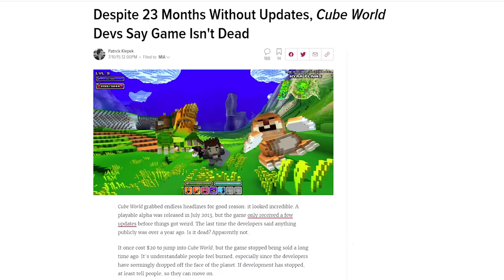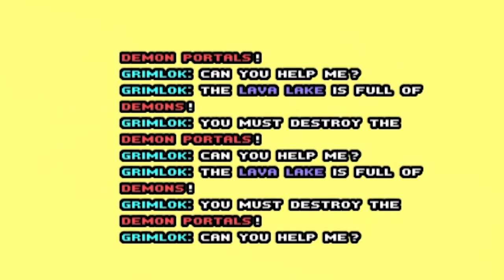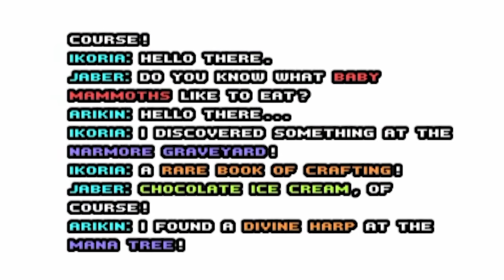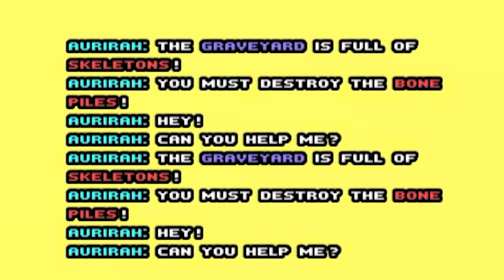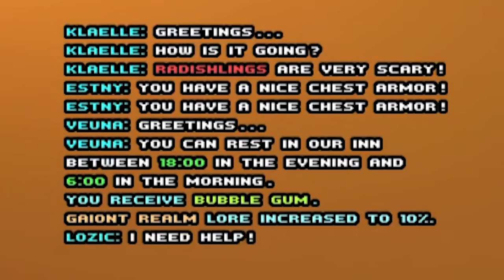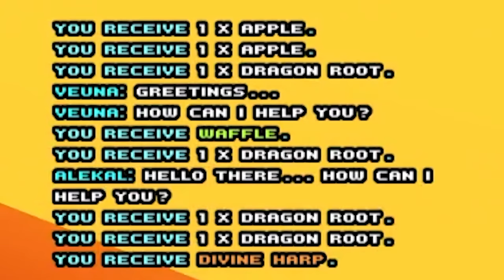cube world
Cube World: The Forgotten Game

Joshua
Juli
Jundarian
Junior Mint
Justice Pyron
Justinius
Kai Hofer
kaitlinspelledright
Kara Bond
Karina Espinoza
Karis8894
Katharina Schindler
Katherine Krapf
Kathleen Phillips
Kathryn Bryant
Kathryn Moody
Katie L Wheeler
Katrina Singley
Kelloggz
Kevin Wilson
Kiley Clancy
Killian McKenna
KR1TTER
Krista Gullion
Kristen De Vita
Kristina Gonzalez
KrossSword
Kyle Marshall
Laura
Lauren & Brianna
Lauren Carmack
Lauren Drake
Lauren Miedel
Lauren Perrin
Laurence Knott
Lene Marie Bjåstad
Lennart Achterberg
Leonard Ratzlaff
Liam St. Laurent
Libby Kamen
Lilith Costas
Lindsay Driscoll
Lisa Zetterström
Lisbeth
Lize Live
Logan
Logan Carter
Logan Drew Kruger
Logan Fasano
Louise Ivy
Lt_Dan
Lucas Cosolo
Lucy Buglass
Luis Arvizu Arce
Luis Guevara
Lupe White
MadameMyste
Madeline Bessemer
Maeve
MagicalFlyingFox
MagnificentMaja
Maiken Lian
Mama Nico
Marc Williams
Marco Zijlmans
Margaret Ransdell-Green
Marshall Lanham
Marvin Göpfert
Mason Houston
Matt Bonomo
Matt Brennan
Max
Meagan Childs
Megan Eckley
Megan Ridpath
MetalBabe5
Metztly
Mhairi Laing
Michael Beall
Michael Bednar
Michael Boyd
Michael Jenkins
Michael Raetzel
Michael Ricigliano
Mikail Afzali
Mina Cheyenne
minqomi
Miranda Wolfe
Misery
misterbob
Mnemosyne
Momina Erdosy
monsieurDAG
Moriah Allestad
Morrighan
MortalityMyAss
MrNerdWalker
Myuuchu
Nathan
nayamichele
Necia Navine
Neil Murray
Niall Carson
Nick Schuessler
Nico
Niels Benecke
Noah Guzman
Noire K. Vector
Nora Mc
Not Me
Nuggelutt
Obscurelex
Olesya B
Olivia Peebles
Olivia Power
orange turquoise
Paige phillips
Patrick Gearns
Pedrothegeneral
Philipp Wagner
Pia Salter
ponastoyashemu
Pylades Drunk
r_chay
Rachel Cook
ragnar300
Raymond Benjamins
Renee Lassen
Rikki Loyd
Rikz Dehli
Robert Watts
Robin Lindström
Rory Irvine
Rowan Aldridge
Ryan Clarke
Ryley Anderson
Sam Albon
Sami Kuutti
Samuel Wilton
Sara
Sara Skelton
Sarah Nicholson
SaturoAnni
Seigoru
Sen Chen
Severium (Shea Mackintosh) aka sevybevy
Shane Amanda
shane mclernon
Shane Murphy
shelley floryd
Sheri Gruver
Shon moccles
SilverFox
SirWarsworth
Skeleboneboi
smartichoke
Snake Jehosaphat
Spiegelspejder
Stephanie Jenkins
Stephanie Robinson
Steve Eaton
Strome
Stuart Lowe
SuperSymbiote420
SweetVodka420
Sydney Stamford
Tadhg
TerriL96 .
Terry_Wrist
testsubject306
The Sikes Family
The Uwe
TheDjinn30
Thomas Cave
Thomas Marshall
Tim
Timber
Timothy Grassi
Timothy Varney
Tina Kovacova
Tony Helms
Tracey Joyner
Trinemaus
Tristan Kyle Moore
Tyon
ughitstanja
Varvara Nicolaou
Veronika
VeryTori
Vetech Douangsy
Victor
Vivaldifollia
Warringstar
Weston Forester
WhattaPleb
WhoopsieDaisy
WinterKnight2904
WorthierSky
Wren
Wren Cheryl
Yatkal
⦗SPOOPY⦘